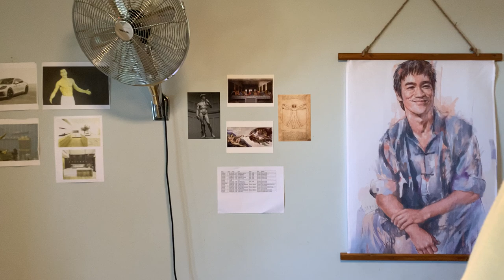why 'nice' guys don't get 'good' girls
Being nice is seen as a good trait, especially for men in recent years.

But this soft mindset can cause grief for some men who become unable to assert themselves, be confident and accept their darker shadow side.
this leads to less attraction from the opposite sex.

(opposites attract and in our society women have become more masculine and men have become more feminine not that this is bad or good but for attraction to occur their needs to be a magnetism from two different poles drawing them together otherwise it's just two friends who 'decide to rub genitals together')

of course some people are happy and seem ok with it, but a lot of couples aren't getting the magnetic attraction they want because the man has become too soft and the woman has become too harsh and masculine. Some girls are more masculine and some guys are more feminine etc but for this video I'm sticking with what I know and experience with the classic heterosexual couple.

If you want more info on this or a better understanding of it check out David Deida.